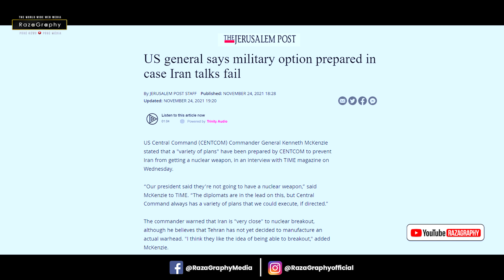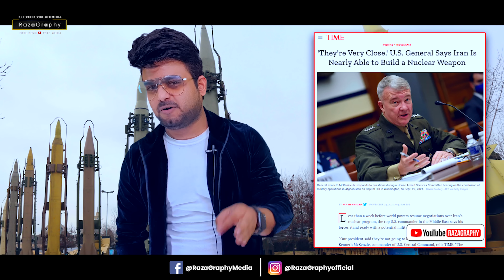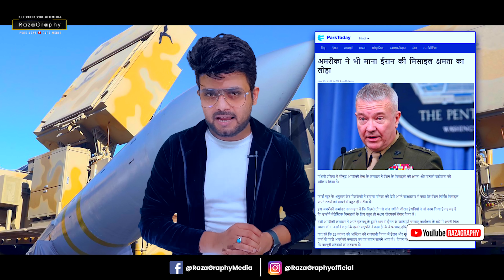इजराइल के आगे झुका अमेरिका, ईरान पर हमला करने की दी चेतावनी, मगर ईरान की मिसाइलों का खौफ भी है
Watch Big Breaking news from America

be infringing.